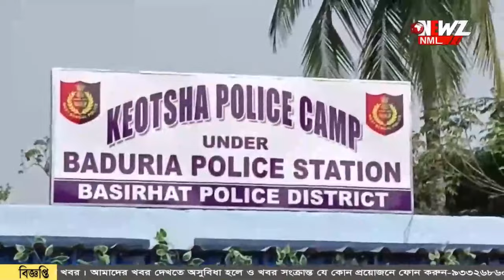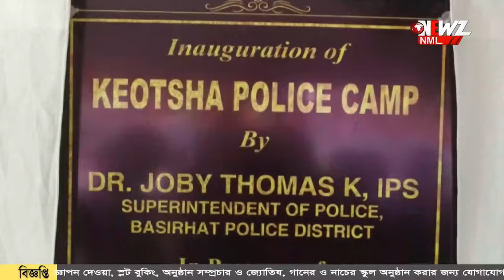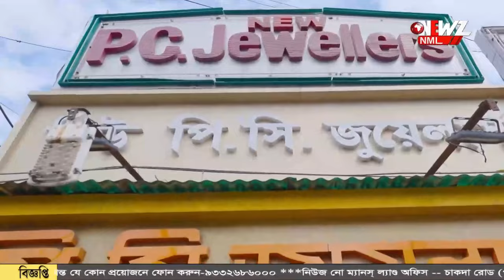অসামাজিক কাজ রুখতে পুলিশ ফাঁড়ি পেল সীমান্তের মানুষ।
অসামাজিক কাজ রুখতে পুলিশ ফাঁড়ি পেল সীমান্তের মানুষ। পুলিশ ক্যাম্প থেকে সমস্ত প্রশাসনিক সুবিধা পাবেন গ্রামের মানুষ, জানিয়েছেন পুলিশ সুপার।